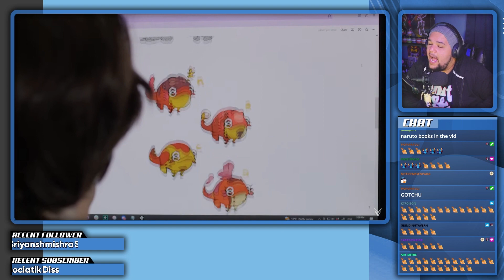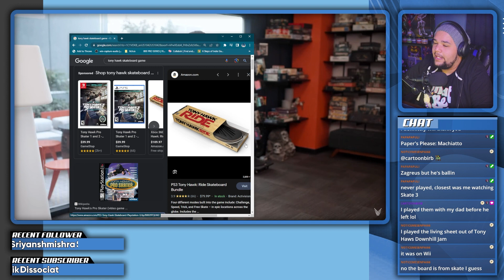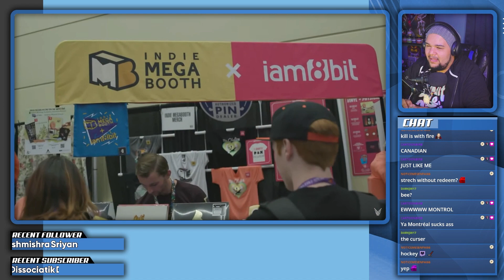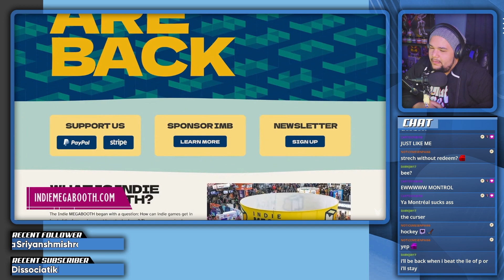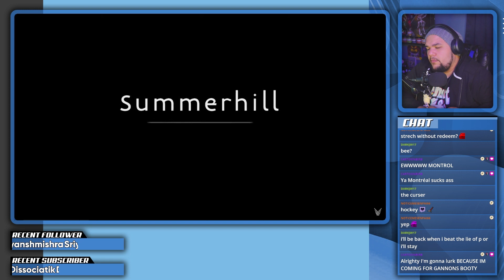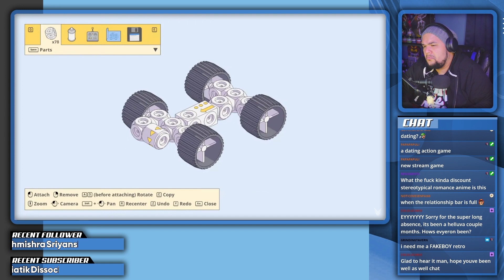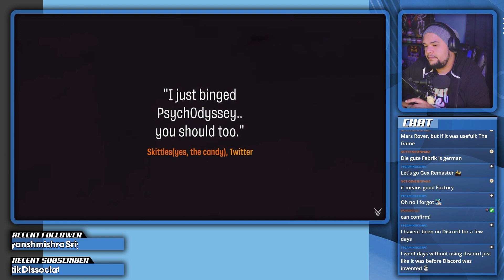SO MANY NEW INDIES! | Day of the Devs 2023 | Showcase React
I'm reacting to the Day of the Devs Showcase during Summer Game Fest 2023!

What was you favorite reveal of showcase?